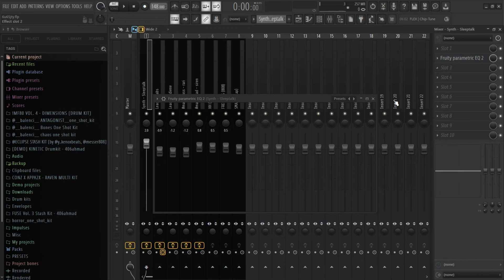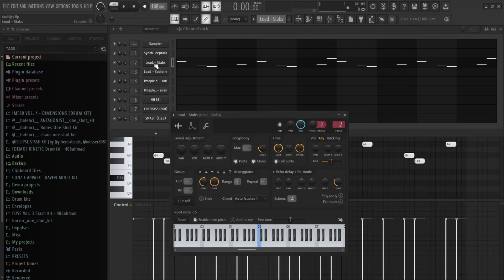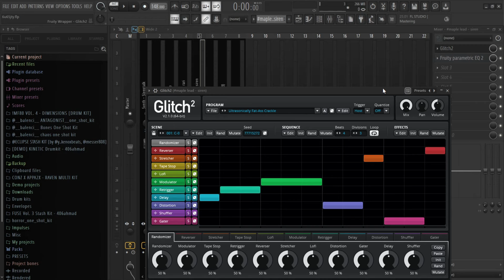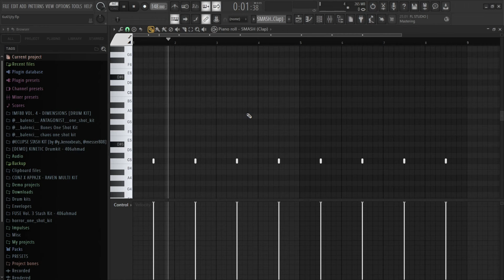HOW TO MAKE HARD SIMPLE BEATS FOR KEN CARSON (fl studio tutorial)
Preview 0:00
Melody 0:26
Drums 3:25
Final Beat 4:14